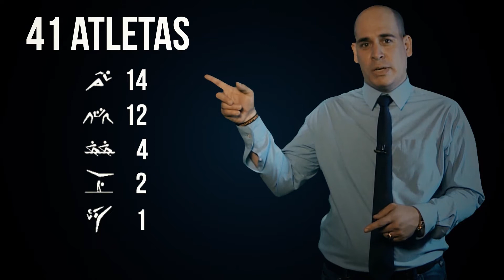Cuba - La Mayor de las Antillas rumbo a los Juegos Olímpicos de Tokio 2020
A 60 años de fundado el Instituto cubano de Deportes hacemos un recuento de los principales pronósticos, retos y desafíos de la Mayor de las Antillas rumbo a los cinco aros de Tokio 2020.